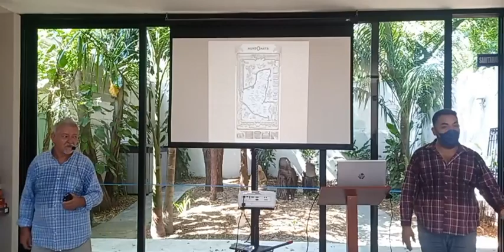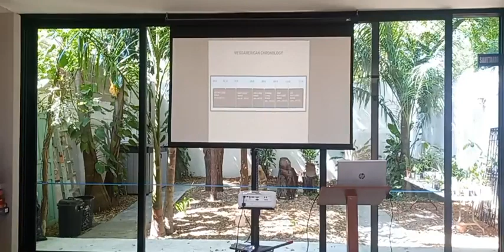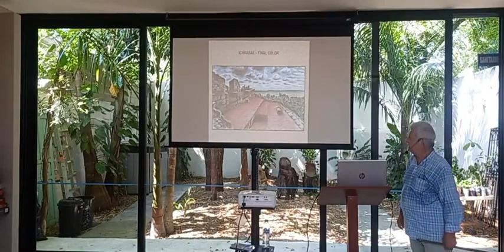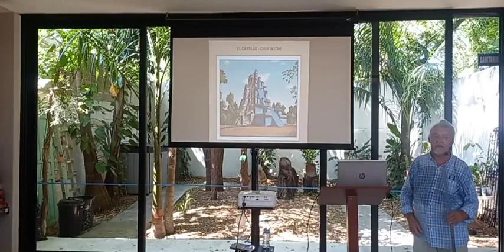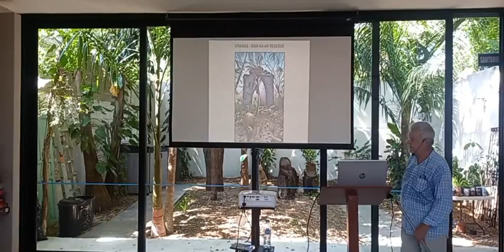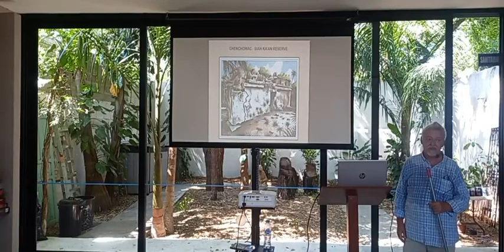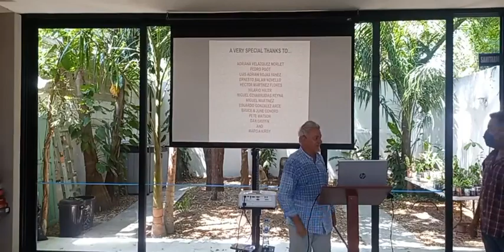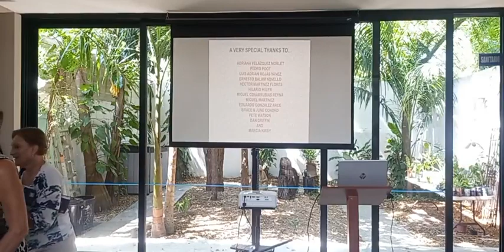Steve Radzi - Illustrative Travels Along the Maya Coast of Quintana Roo & the Yucatan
Steve Radzi is an England-born illustrator who has been exploring and documenting Mayan archeological sites since 1973.
Steve is a successful television and film production illustrator with more than 20 years of experience in special event rendering, storyboard art, animation and set design, and designed background pre-production art for the full-length animated film "The Hobbit”.
He is also a former board member of the Institute of Maya Studies who has spoken at conferences around the world, and on May 19 he brought his talents to the Mérida English Library for a presentation titled “Illustrative Travels Along the Maya Coast of Quintana Roo & the Yucatan".